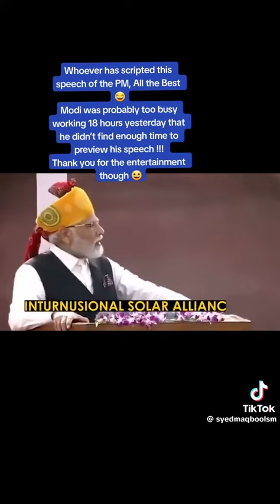Just for fun 🤣🤣 modi ji funny speech canada funnyvideo punjab surrey￼